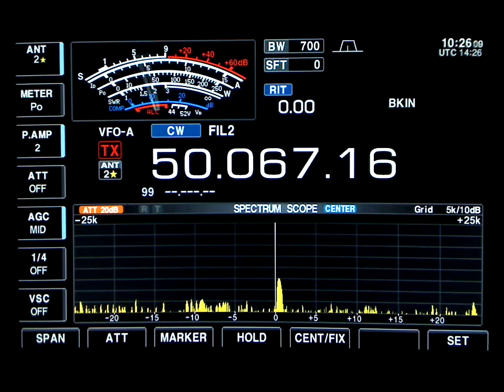WZ8D/b - EM89 6m Beacon Sporadic Es (6-18-2009) - HD Format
Here is the WZ8D/b with a very strong signal during a 6m Sporadic Es opening during the morning of  June 18, 2009. Grid is EM89 in Ohio.